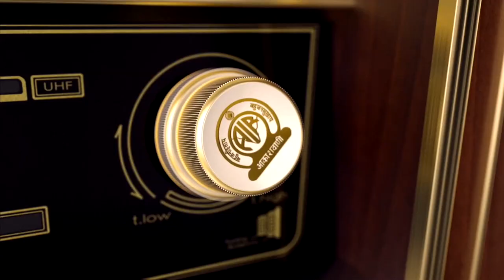MannKiBaatAt100 Episode on 30th April at 11.00am All Doordarshan & All India Radio Channels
Regional Versions same day at 08.00pm All Doordarshan  & All India Radio Channels